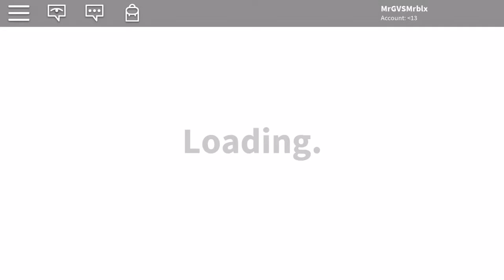ROBLOX: BloxBurg| Wow This Is Cool!